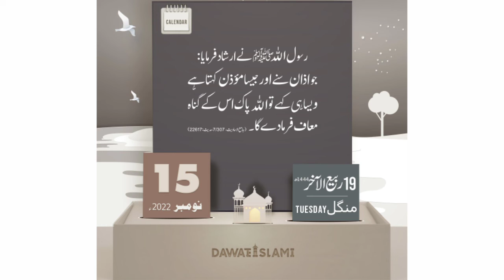Hamqam program New payment 6000|Hamqam program New update| Khidmatcard ہمقدم پروگرام کی رقم آگئی ہے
Hamqam program New payment 6000 | Hamqam program New update | ہم قدم پروگرام کی رقم آگئی ہے

New Hamqampayment 6000 | Hamqamprogram program New update | ہم قدم پروگرام کی رقم آگئی ہے

Pakistan green  Bisp program news
 Ehsaas program ❤️😊❤️❤️😊❤️

Salam bhai
 Bisp program news ☺️ Ehsaas program news

*_اَلصَّـــلٰوةُوَالسَّـــلَامُ عَلَیــْـكَ یَارَسُـــوْلَ اللّٰــہﷺ_*
*_اصلاحِ اعمال اور اصلاحِ عقائد اور علمی ویڈیوز کے لیے میرے چینل کو سبسکرائب کریں انشاء اللہ آپ کے علم و عمل میں اضافہ ہوگا_*
مزید اچھی ویڈیو کے لیے ہمارے چینل کو سبسکرائب کریں
 *اور ہمارے دیگر سوشل میڈیا اکاؤنٹس*
 *کو Follow بھی کیجیے..!!*
*ثواب کی نیت سے شئیر بھی کیجیے*

My servers

Fiverr
I am online quran teacher need students you want to learn quran and your family Contact

Channel suport
Thanks